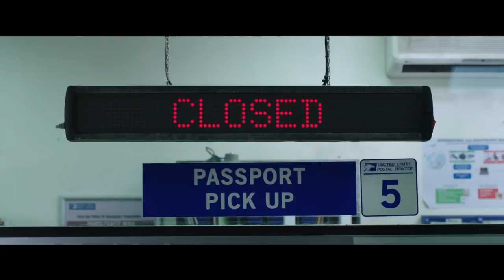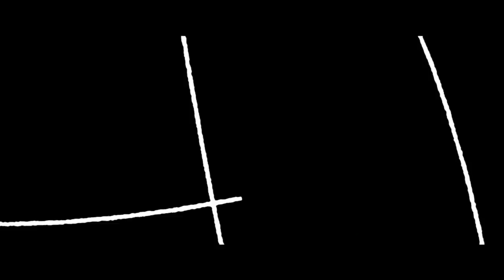SPIDER-MAN FAR FROM HOME | Trailer #1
Watch the SpiderManFarFromHome teaser trailer now. 7.5.19 🕷️

Peter Parker returns in Spider-Man: Far From Home, the next chapter of the Spider-Man: Homecoming series! Our friendly neighborhood Super Hero decides to join his best friends Ned, MJ, and the rest of the gang on a European vacation. However, Peter’s plan to leave super heroics behind for a few weeks are quickly scrapped when he begrudgingly agrees to help Nick Fury uncover the mystery of several elemental creature attacks, creating havoc across the continent!